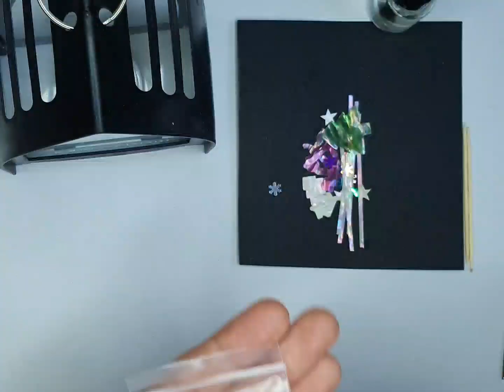크리스마스diy 나전칠기 자개공예 크리스마스스텐드 색종이랑한지랑